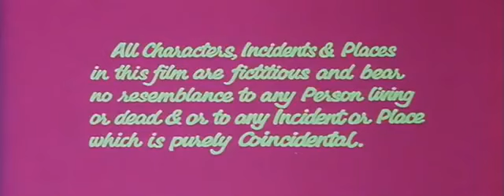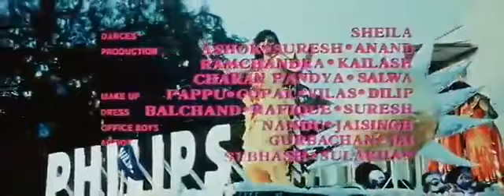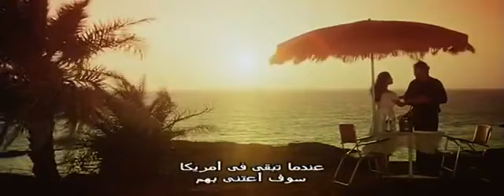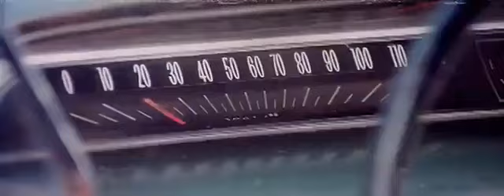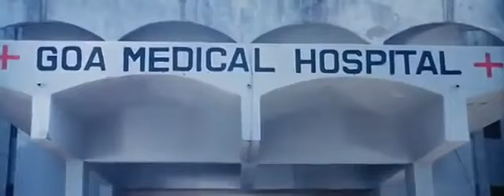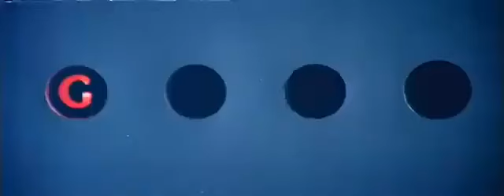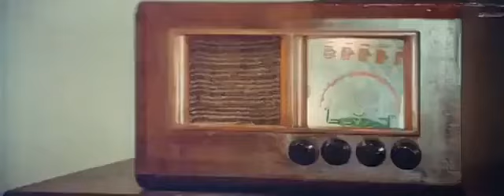Pukar 1983 Full Superhit Action Movie Amitabh Bachan Zeenat Aman Randhir Kapoor